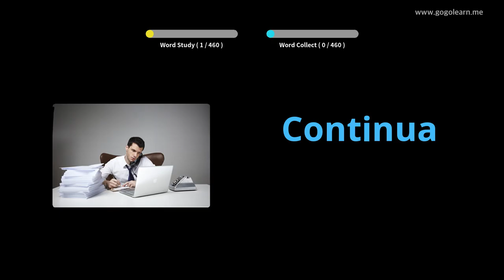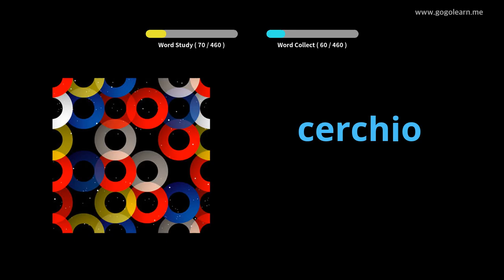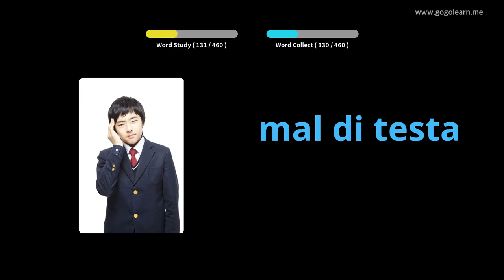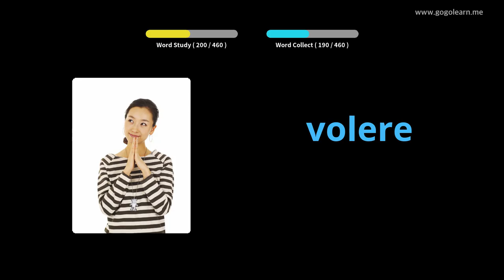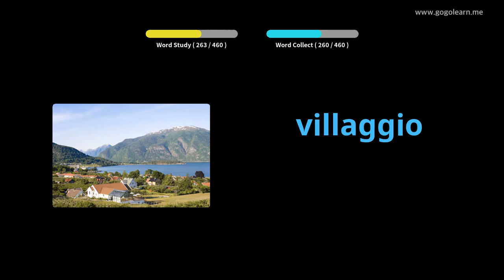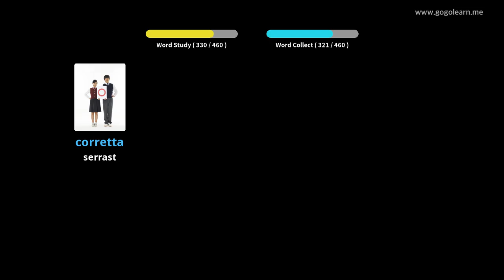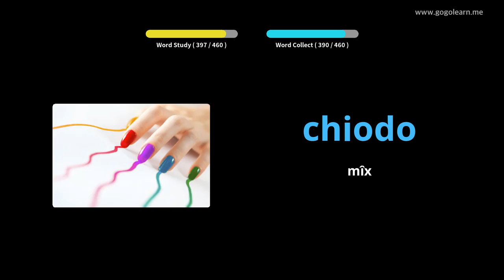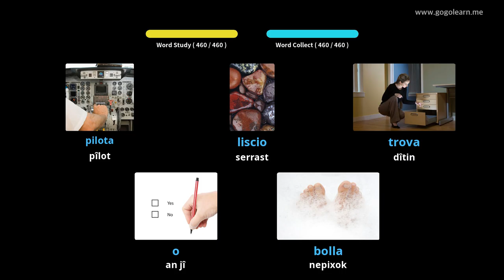Dibistana seretayî ya Vokabularya Italiantalî | Golearn